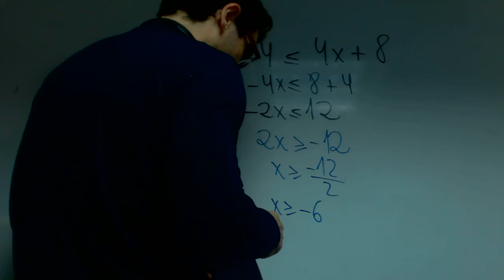Inecuaciones 01 Matematicas 1 BAchillerato Alejandro Academia Usero Estepona